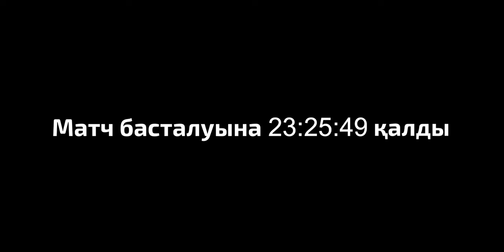ОРДАБАСЫНЫҢ ТАРИХИ ЖЕҢІСІ / ЧЕМПИОНДЫҚ МАТЧ / ОРДАБАСЫ - ШАХТЕР / ШЫМКЕНТ / ВЛОГ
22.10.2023. Шымкент қаласында өткен Ордабасы - Шахтер клубтарының арасындағы матчтан ВЛОГ. Точный счетты ешкім таппады. Ақсақал бата берді. Санк-Петербургтан матч көруге келген жанкүйер. Трибуналар көрерменге толы. Ойынның ең қызықты сәттері. Ойыншылармен интервью. Жәй ғана влог

Режиссер/оператор - @bahagraphkz
Трек - Шиза SHYM II